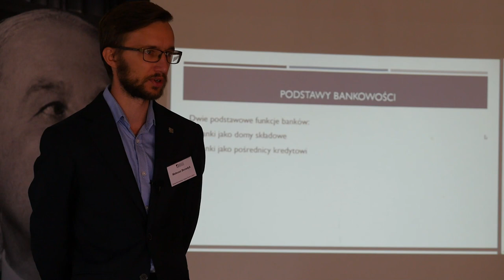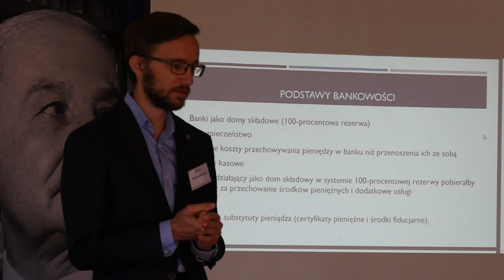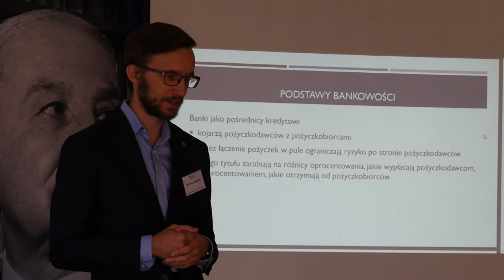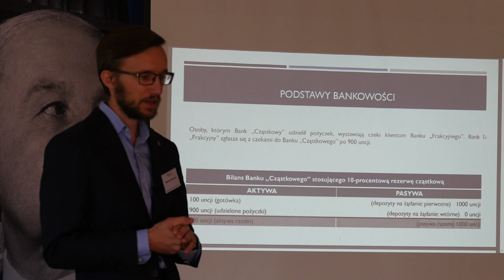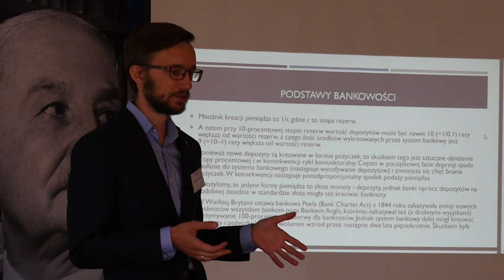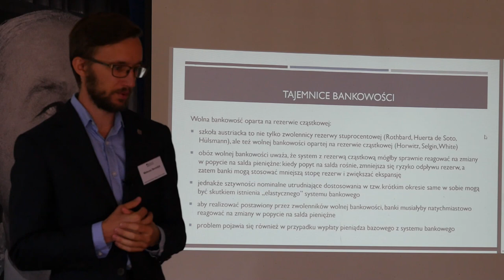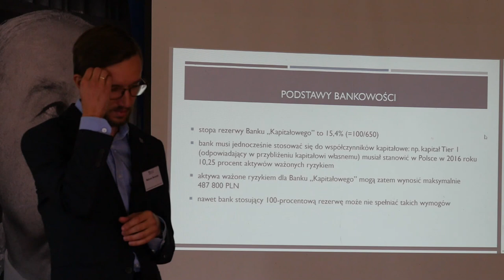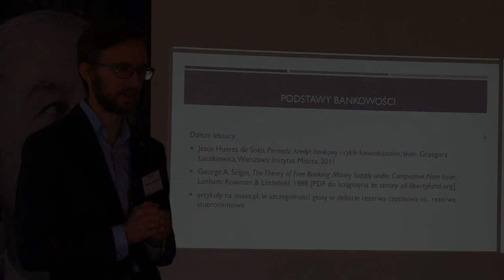Mateusz Benedyk – Podstawy bankowości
Wykład Mateusz Benedyka podczas VII Szkoły Ekonomicznej Instytutu Misesa w Sulejowie.